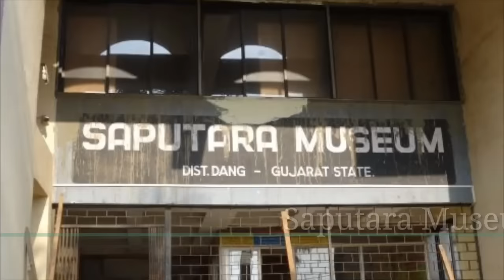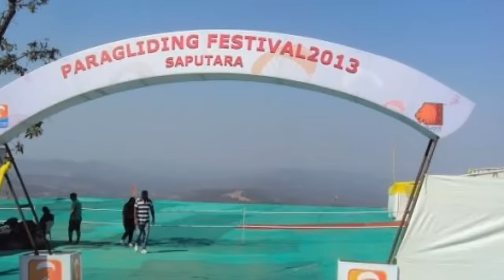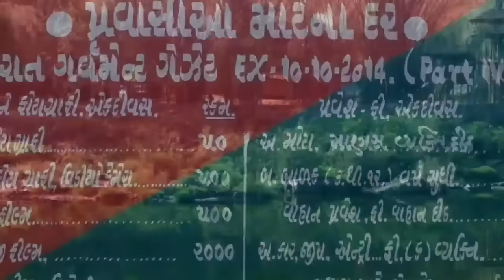Saputara Top 10 Tourist Places In Hindi | Saputara Tourism | Gujarat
Hello Friends,
We are back with the another exciting episode,
orr iss bar ham bat krenge gujarat ke iklotte hill station "Saputara" ke bare me. saputara me bhut khubsurat jagahe mojud he joo khas karke baris ke time pe visit kr skte ho.
so what are you waiting for, get set ready for your next trip to saputara..!

TourCam
Tour Cam
Credit : Music by, Asia Sexy Girl ; Uplifting and Inspiring Background Music For Videos & Presentations 360p

Click here For Booking Of Hotel , Flight Ticket & Train ticket at the Lowest Prize